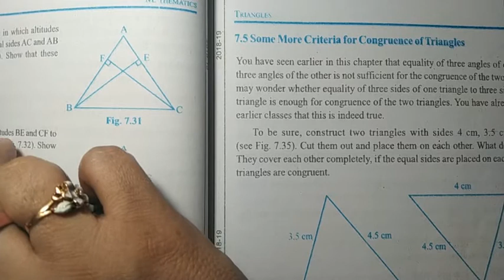Ex.7.2 Class 9 Q3 Q4 Q5